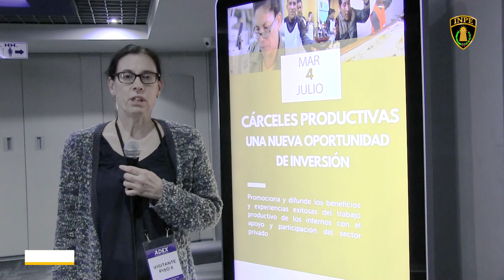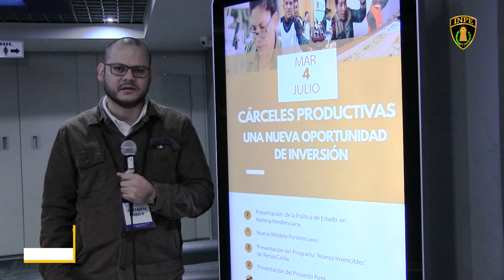Empresarios dan sus impresiones sobre el programa "Cárceles Productivas"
Empresarios del sector privado  Luty Dávila  de "Michelle Belau", Elena Marujica "Texao S.C.R.L" y Ruben Berrocal "R Berrocal Sac" dan sus impresiones sobre el programa "Cárceles Productivas".